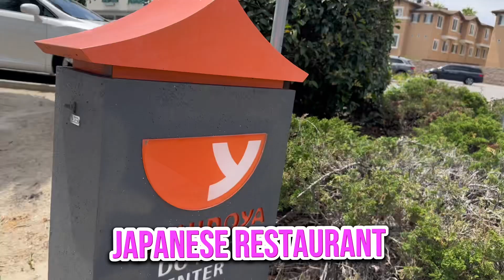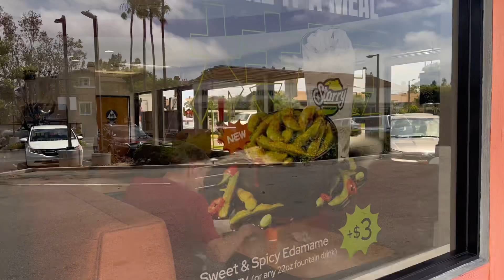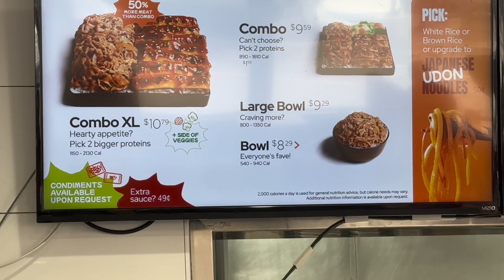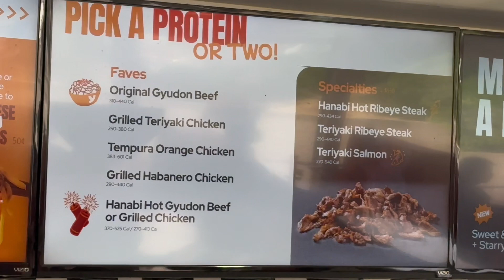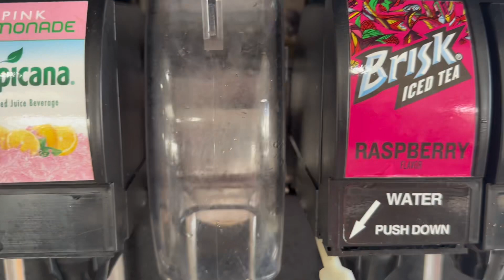Ăn Cơm Nhật, ỏ Nhà Thuê, Lấy Vợ Việt. Review a Japanese Restaurant in Tustin California